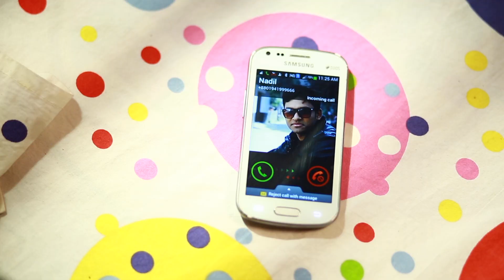Koshter Moushum By John (Official Video) ✔️